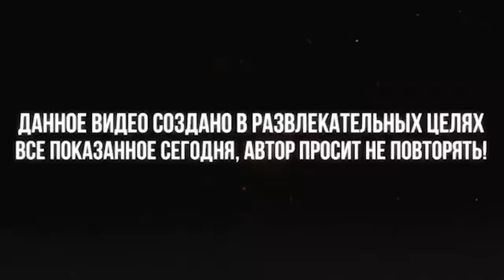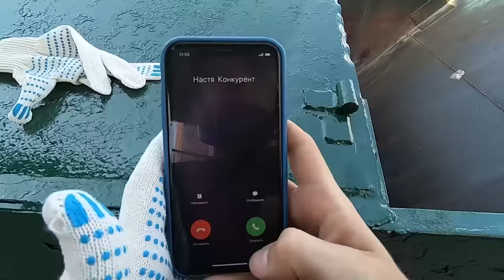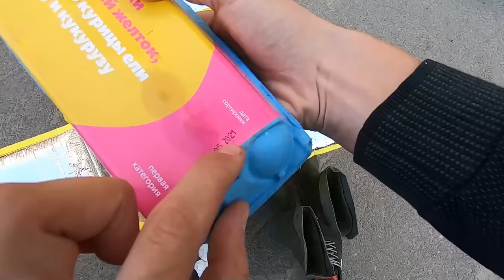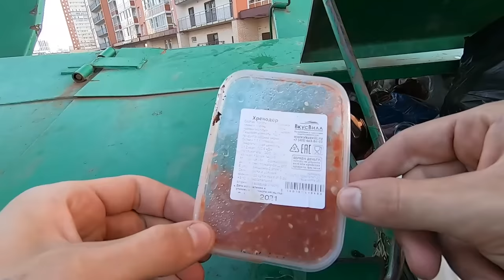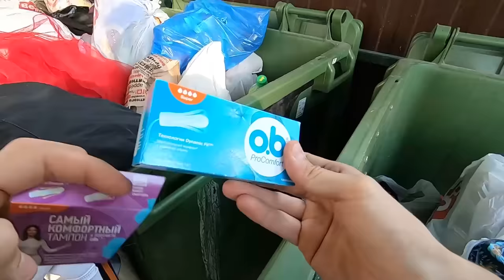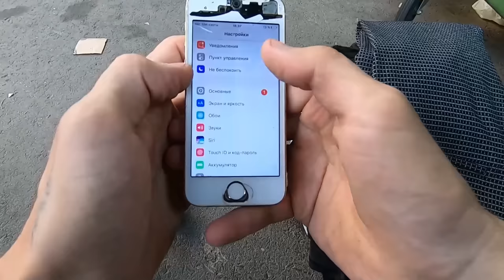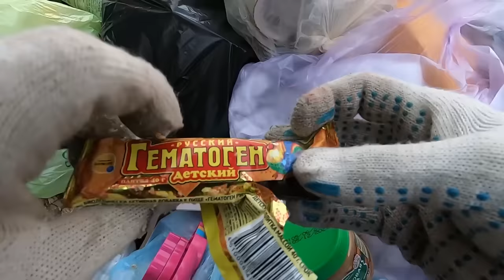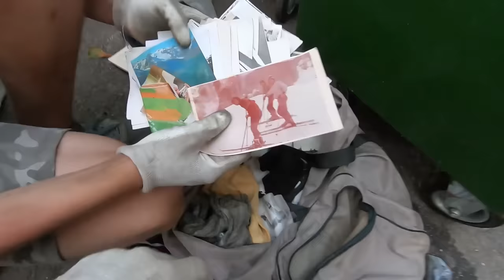Как я зарабатываю лазая по мусоркам Питера ? Dumpster Diving RUSSIA #5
Мой АВИТО